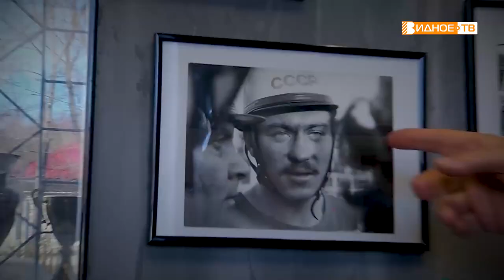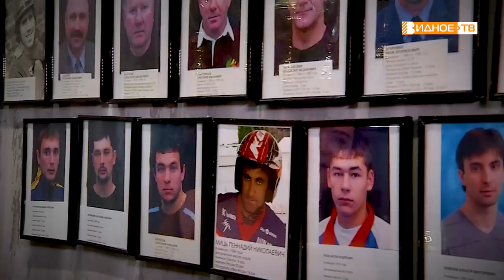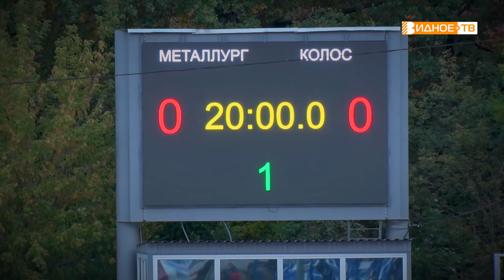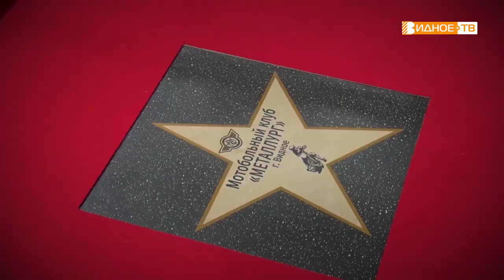Большой мяч. Выпуск 4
Реалити-шоу о жизни и работе мотоболистов видновской команды «Металлург».